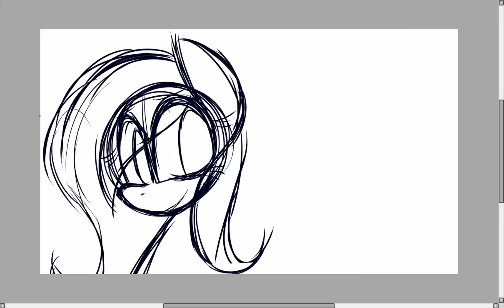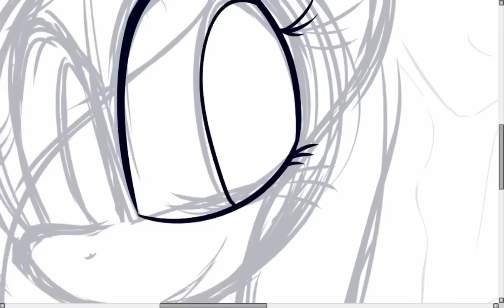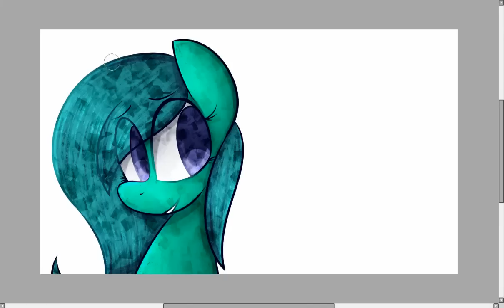Ruleta de Dibujos 1 - Cute And Sweet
Nueva sección del canal! :D
Ojala les guste esto tanto como a mi y claro pueden poner en los comentarios que quieren que dibuje en el próximo video de Ruleta de Dibujos y elegiré uno de los dibujos con un reto al azar.